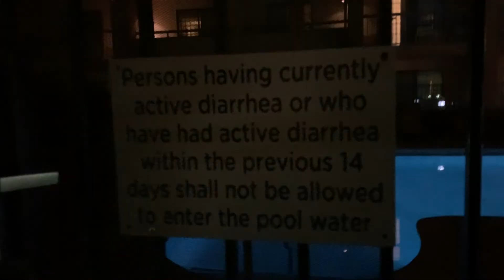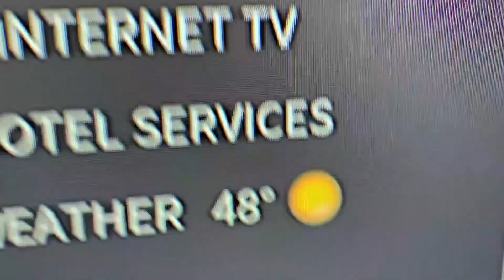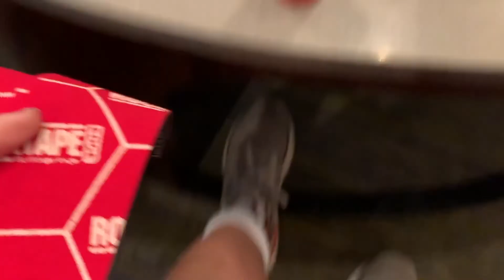Women's Cross Country State 2019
Hey Lady's and Gents,

This was my first year running at state for women's city college cross country. I had such a fun time and I am so grateful for my teammates and coaches! I hope you all enjoy/ed the video.